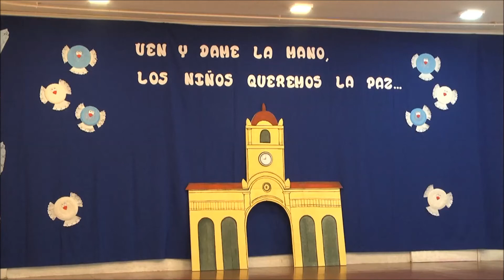Acto 25 de Mayo en el Colegio Ntra Sra de Lourdes 2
Producción Panorama Informativo LTV